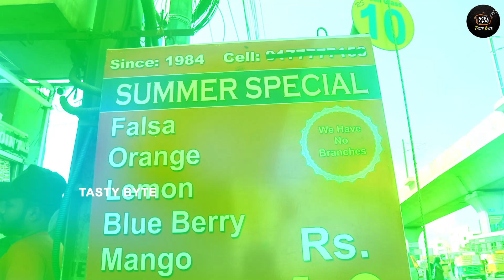Hyderabad Erragadda Famous Falsa Juice | Since 1984 | Summer Cool Drink |42Yrs Old Shop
Hyderabad Erragadda Famous Falsa Juice | Since 1984 | Summer Cool Drink | 42 Yrs Old Shop
Hi Foodies..

Welcome toTatsy Byte.  Our Main Aim is to Explore Different Foods across Telugu States. We are Very Passionate towards new kinds of foods. If you enjoy eating and exploring different kinds of tastes , No Doubt You are in Right Place.

Please give your valuable suggestion in Comments section below